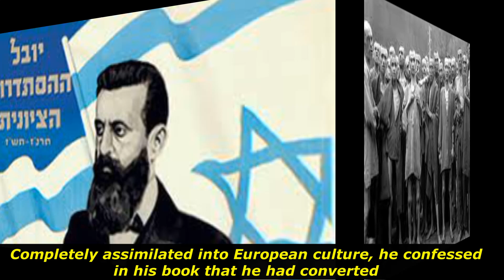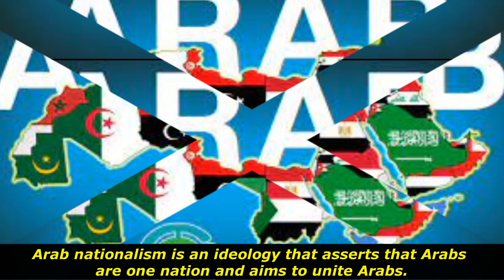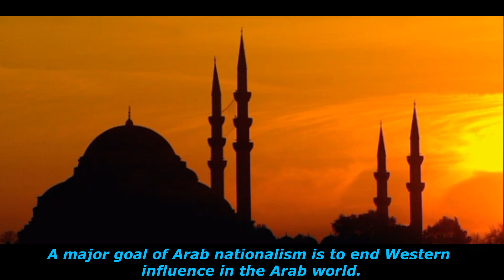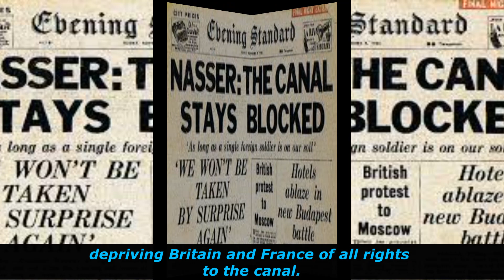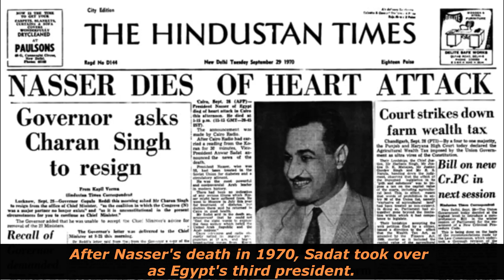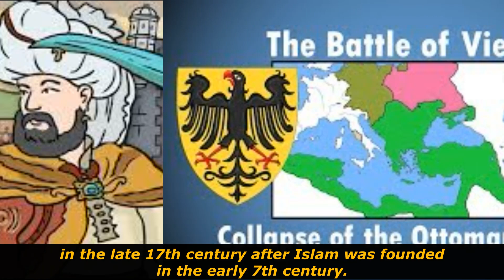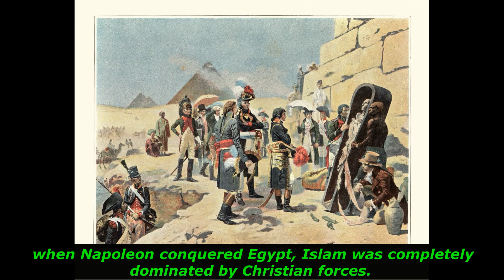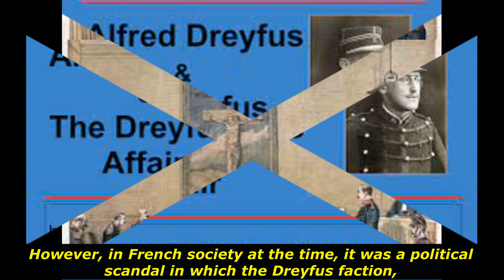The Middle East War